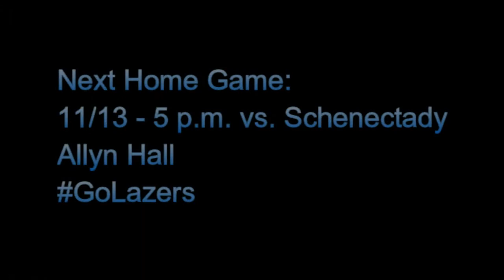WBK vs Genesee 11 6 14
The nationally-ranked Lazers earned their third win of the season against Genesee on November 6, 2014.